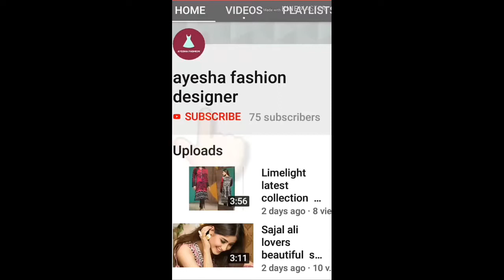Latest Design Coroshia Shoes